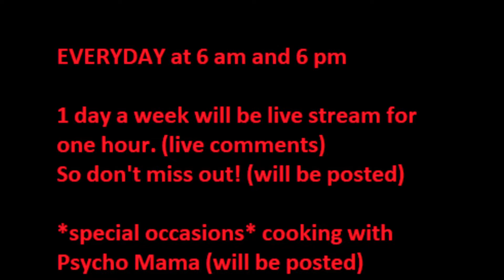State of Decay 2 PC*Steam*Single part 2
Thank you everyone  for watching my videos. Leave a comment for what you like about my videos or something you'd like to see.

You Can Find My Podcasts On Spotify As Well Just Look Up